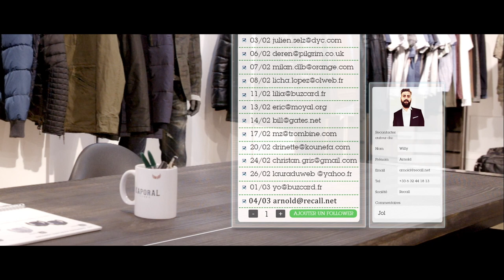Kaporal x Buzcard - Connecting Jean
Acteurs : Cyrielle Lebreton & Louis Cusy

Réalisation : Nicolas Simon
1er Assistant Réalisateur : Adrien Méchali
2ème Assistant Réalisateur : Hellena Burchard
Montage & Etalonnage : Nicolas Simon
Post-Production : Adrien Méchali
Direction artistique : Virna Auvergne & Nicolas Simon
Coiffure/Maquillage : Tina Pieters